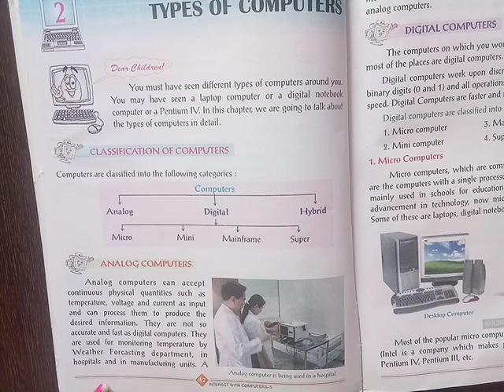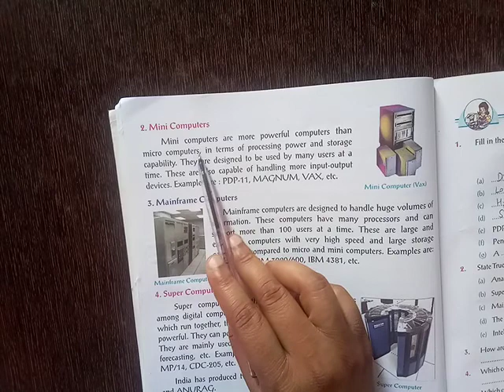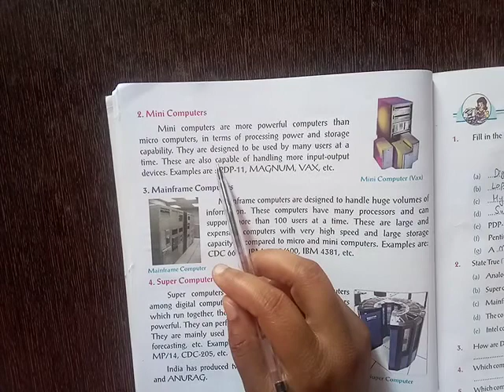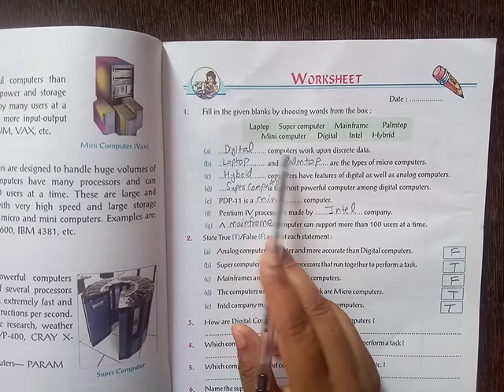Computer Chapters || Types Of Computers